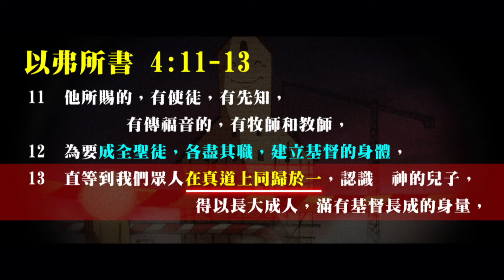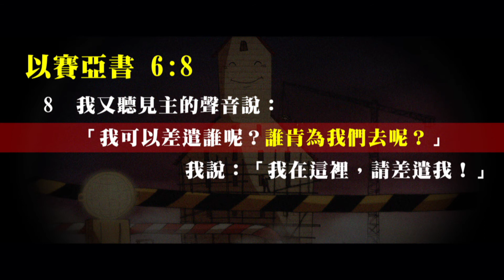2012榮耀盼望 Vol.177 合一的意義